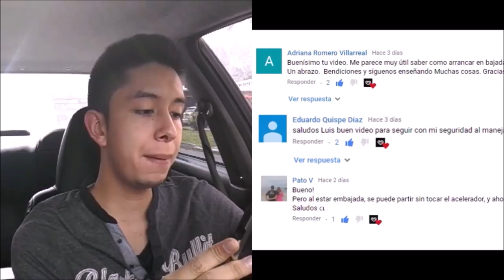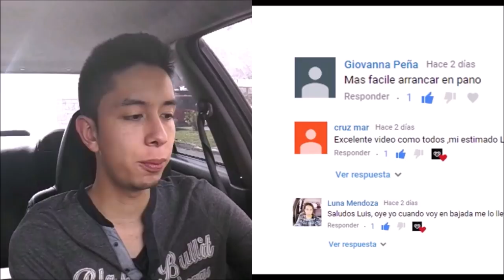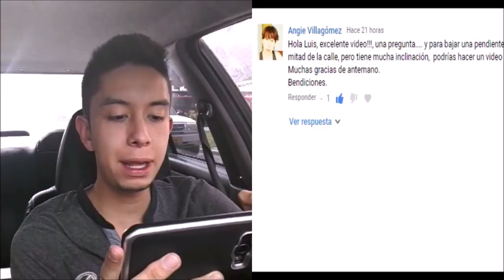Trucos de manejo. ¿Preguntas de los suscriptores? Como conducir un auto.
Trucos de manejo. ¿Preguntas de mis suscriptores? Como conducir un auto.